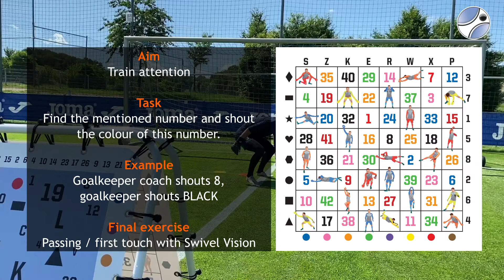Attention - Passing / first touch - Goalkeeping Development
Exercise: Passing / first touch with Swivel Vision and Brain Wall

Aim: Train attention

Get the new Brain Walls from Goalkeeping Development.Put the walls on a rebounder, hang them on a fence, into the goal or simply place them on the pitch or lay them in your living room.

Through targeted cognitive training, you can improve the attention, distraction, perception and information processing of your goalkeepers and thus increase their performance levels. With the walls, you can put a cognitive task before a goalkeeping specific task, or integrate them directly into the exercise – in all focul points and also in your athletic training. Each form of training becomes more complex. The aim: To improve the speed of action of the goalkeepers in their heads!